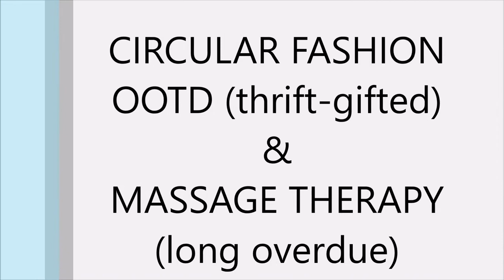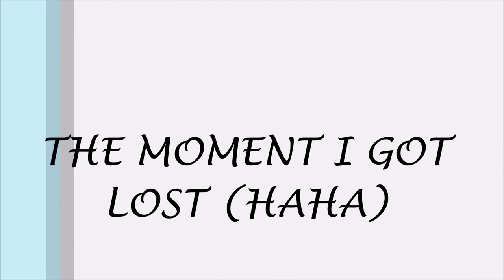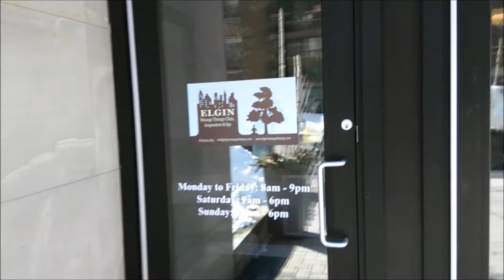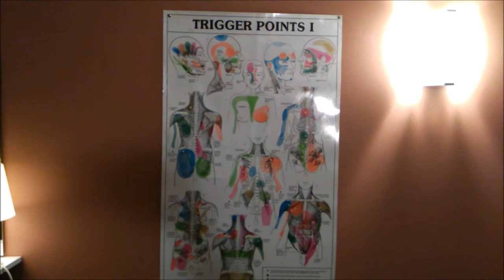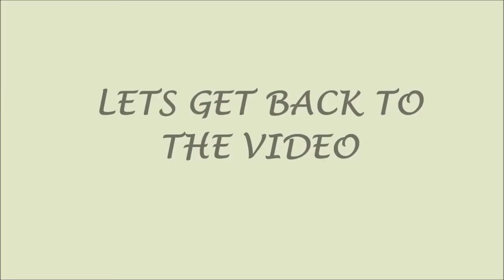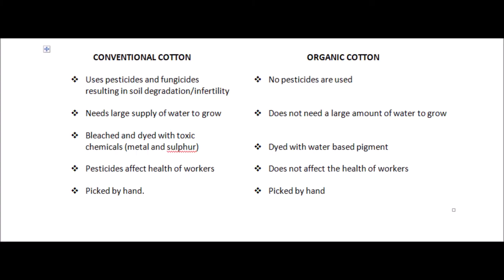BEST THRIFT-GIFTED BLAZER (CIRCULAR FASHION) & I GOT LOST HEADING 4 MY MASSAGE | Sustainably Stylish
The blazer in this video is the perfect circular fashion piece and my massage therapy experience.